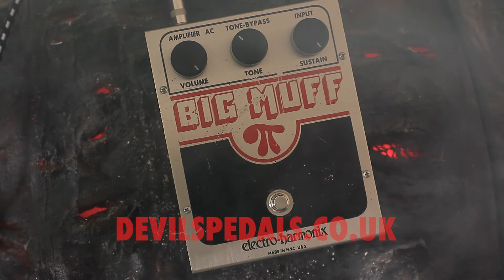ELECTRO HARMONIX - V6 BIG MUFF - 1981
The rarer evil sibling to the OP amp muff, the V6 big muff packs extra low end and more gain whilst retaining that organic sound you’d get from a ram’s head muff. This transistor version of the muff sounds killer and is that same bomb proof design we all know and love. Kill that tone control with the tone bypass switch and you have a smooth, fat sounding muff, flick it back on to get some cutting high end back in the mix. Used condition with some sick looking patina on the enclosure.

Controls:

Volume

Tone

Sustain

Tone Bypass

devilspedals.co.uk